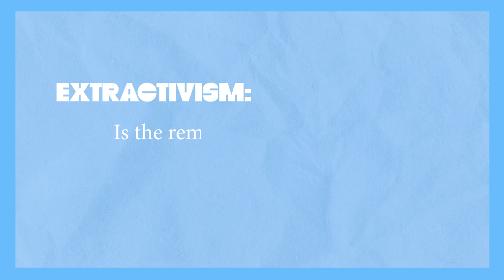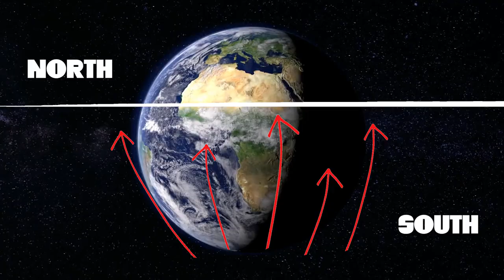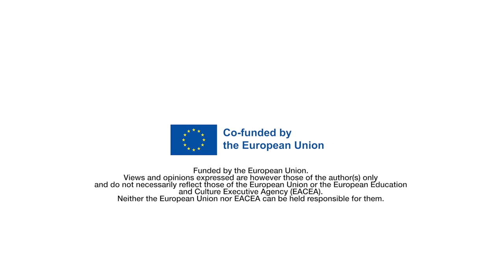Uncovering the Green Transition | 3. Els impactes de la transició de la UE i l'extractivisme verd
[CAT]Capítol 3 d'una sèrie de vídeos que expliquen la proposta de transició verda europea, basada en el Pacte Verd europeu, desgranant les seves problemàtiques i reptes i proposant alternatives.En aquest vídeo parlem dels impactes de la transició energètica i el seu ús intensiu en minerals crítics que agreuja els processos d'extractivisme ja existents en els països rics en aquests materials, la major part, al Sud Global.

[ESP ]Capítulo 3 de una serie de vídeos que explican la propuesta de transición verde europea, basada en el Pacto Verde Europeo desgranando sus problemáticas y retos y proponiendo alternativas.En este video hablamos de los impactos de la transición energética y su uso intensivo en minerales críticos que agrava los procesos de extractivismo ya existentes en los países ricos en estos materiales, la mayoría de ellos en el sur global.

[ENG]Chapter 3 of a video-series that explains the European green transition, based in the European Green Deal proposal, breaking down its problems and challenges and proposing alternatives.

In this video we discuss the energy transition's impacts and the intensive use of critical minerals it requires. It exacerbates existing extractivist trends in resource rich countries, most of them in the Global South.